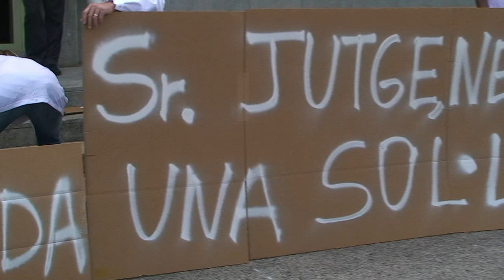Els treballadors d'Embotits Turon de les Preses demanen que es solucioni el seu futur laboral 2013